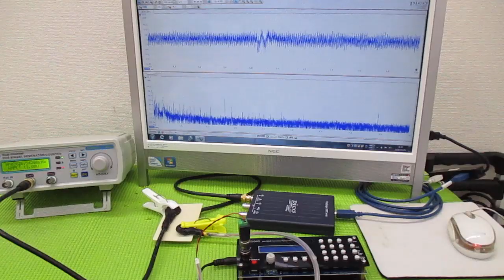メガヘルツの超音波発振制御プローブを利用した実験動画 ultrasonic-labo